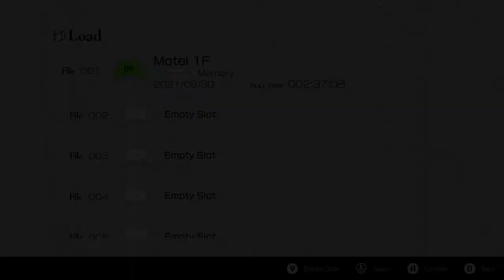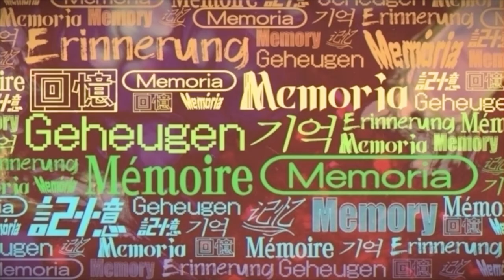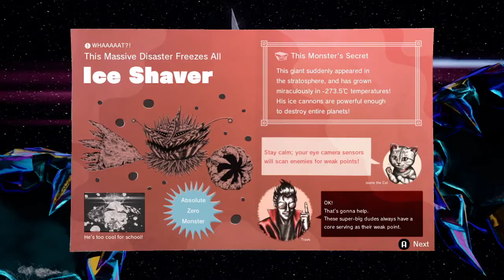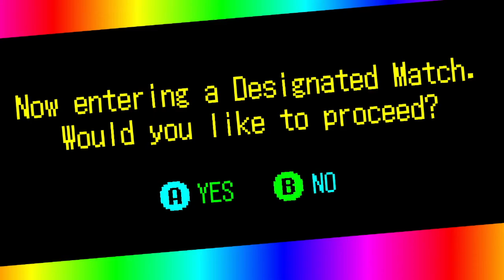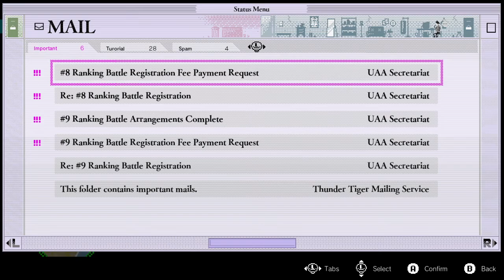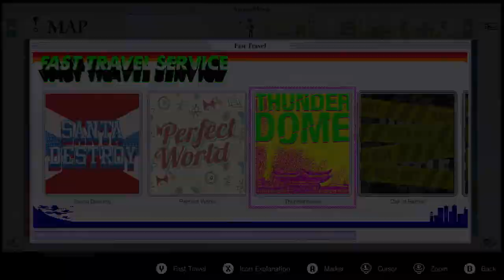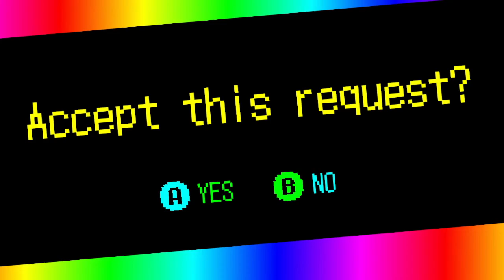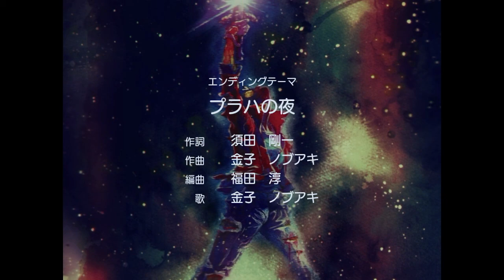NS No More Heroes III - Rank #8: Black Night Direction